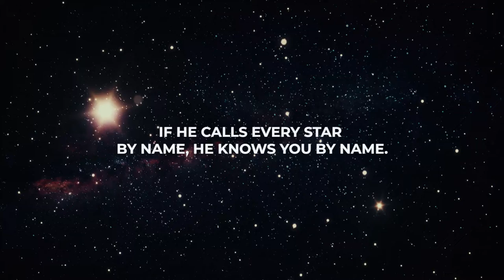Faith and Science (Part-3) Origins of the Cosmos | Sermon Highlights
In this sermon series on Faith and Science, our intent is to address some of the common questions that arise in conversations around Faith and Science. Questions about the existence of God, origin of this universe, origin of life, the creation account as given in the book of Genesis in the Bible, and Faith and Science – is it possible to be a person of faith, while engaging in science, and so on? Our goal is to address these questions in as simple a manner as possible and share information that will be useful. This is a five-part sermon series.
Part-1: Can Science explain it all?
Part-2: The Six days of Genesis.
Part-3: Origins of the Cosmos.
Part-4: Creator God?
Part-5: Origin of the Species.

In this sermon we take a close look at the Origins of the Cosmos. We consider the Big Bang theory of cosmology, and consider some of the gaps in this theory. We then point to the Scriptures on how the heavens - time, space, matter, energy, stars, planets and celestial bodies came into being.